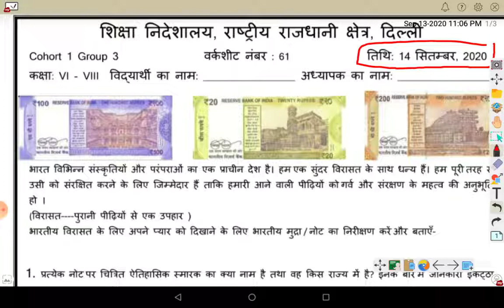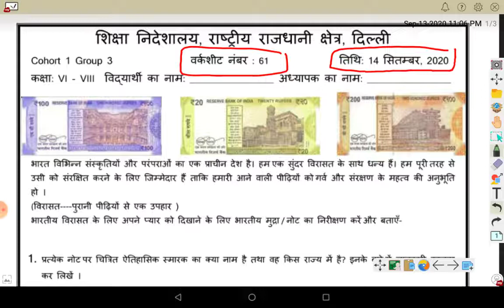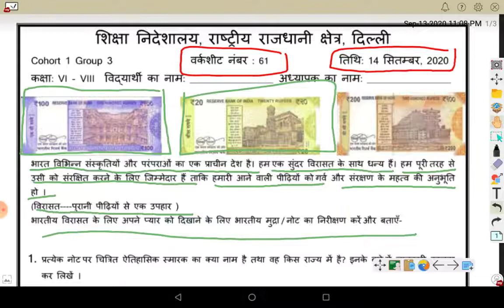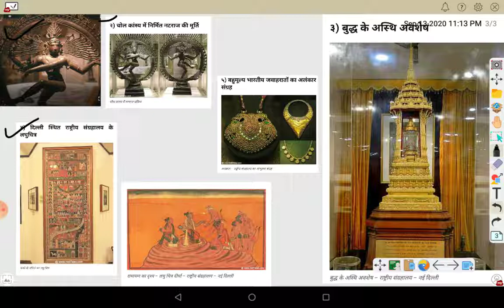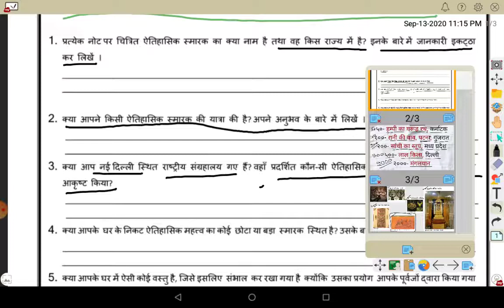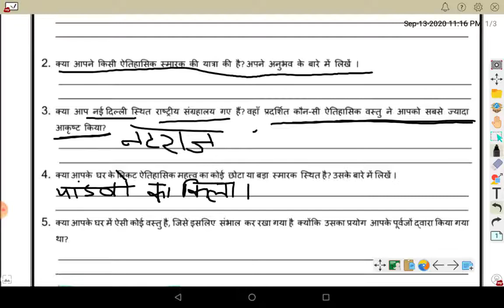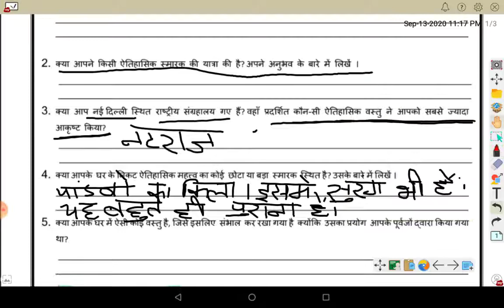DOE worksheet -61, class 6 to 8, 14/09/2020 , BHARTIYA SANSKRITI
DOE worksheet
worksheet 61
our classroom gives organised_ knowledge in its own way
perfect_classes are hereby delivered with great efficiency